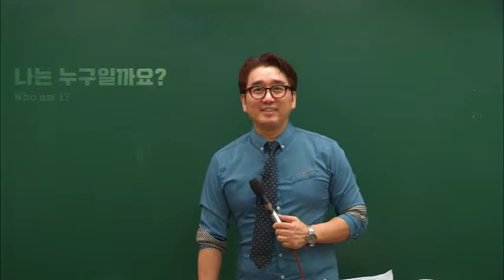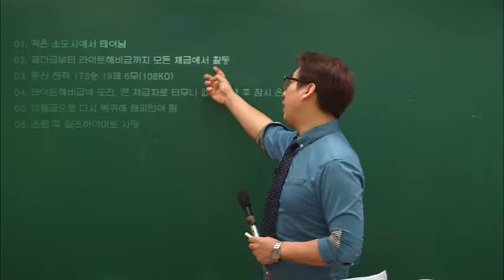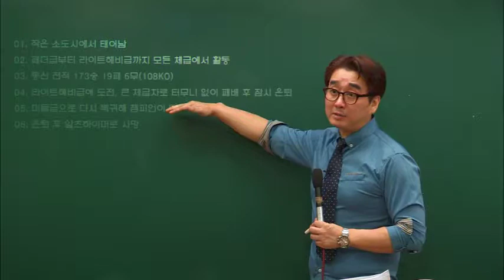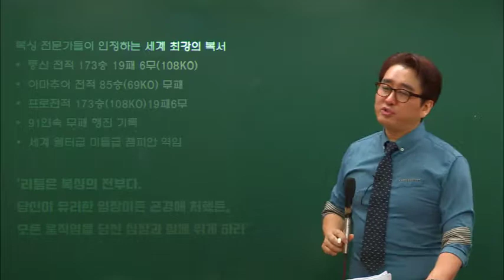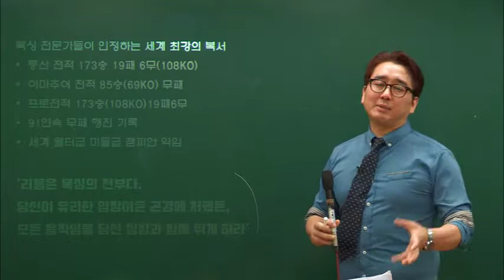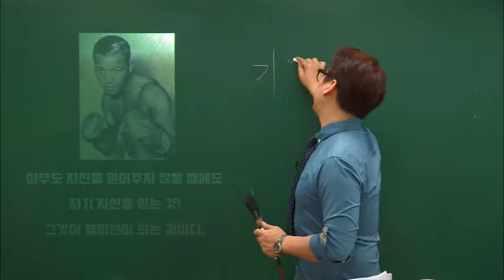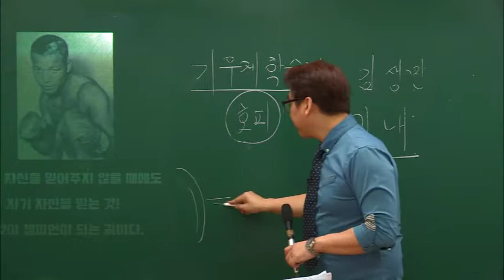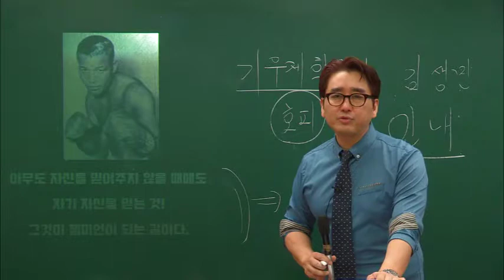수학공부법 나티배의 근성! - 근성의 복서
수학공부법 나티배의 근성! - 전설의 복서!!!